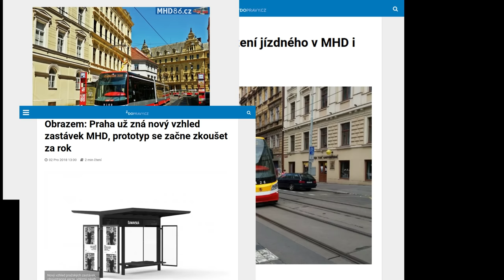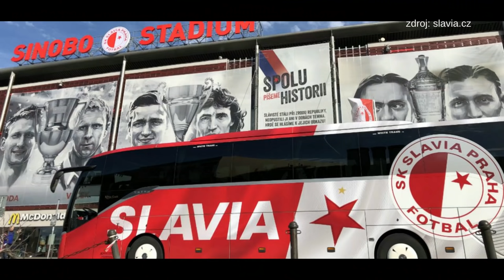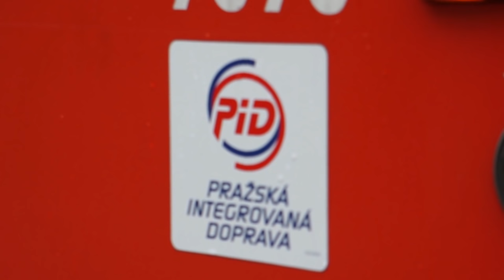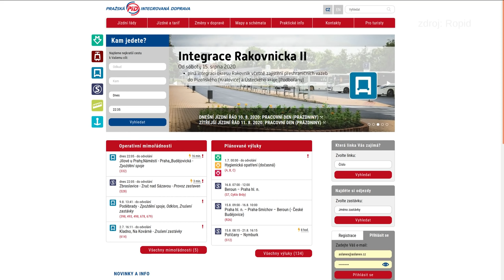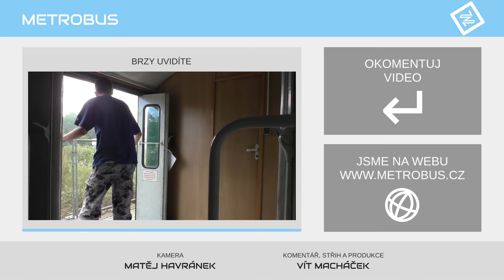Červenobílý PID | KOMENTÁŘ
Město Praha se rozhodlo revolučním způsobem změnit vizuální identitu Pražské integrované dopravy. Nápad dobrý, ale jak dopadlo provedení?